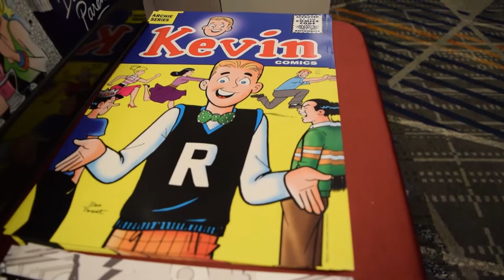Dan Parent Interview | The Comics Pals @ Flame Con 2017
Pete got the chance to speak with comics writer and artist Dan Parent at Flame Con 2017! The Kubert School graduate is best known for his work at Archie Comics and for creating the first openly gay character in the Archie universe, Kevin Keller!

The Comics Pals is a weekly comic book podcast where a group of comic book journalists and friends get together to talk comics.